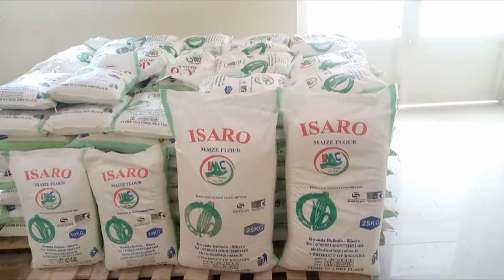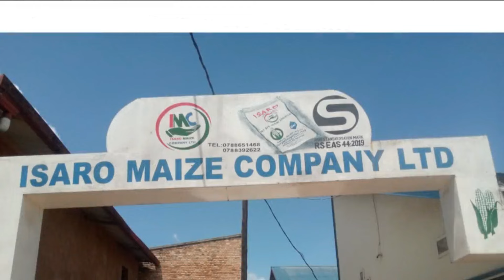AMAKURU:AMARIRA N'AGAHINDA BYASHENGUYE ABADEMOCRATE NYUMA YO GUTSINDWA AMATORA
1. Kamala Harris yemeye ko yatsinzwe kandi ko bagomba guhererekanya ubutegetsi mu mahoro
2. Nta gihugu na kimwe nigeze mbona gisabwa kuganira n’Abanazi - Nduhungirehe kuri FDLR
3. Abakuru b’Ibihugu bya EAC bagaragaje ibyifuzo byabo kuri Donald Trump
4. M23 yavuye mu gace k’ingenzi yaherukaga kwigarurira